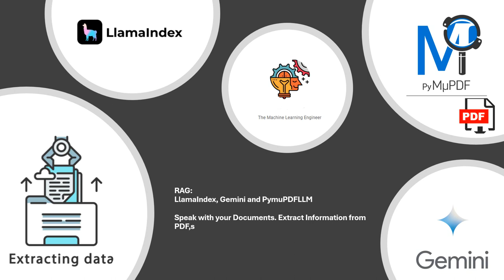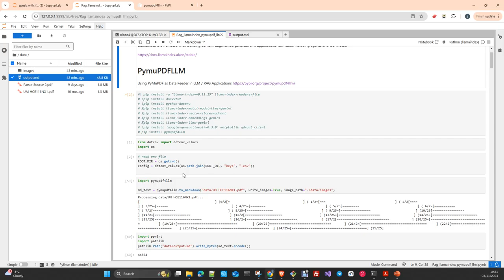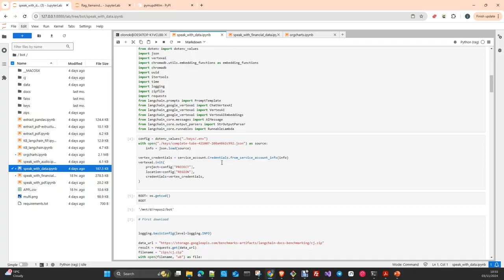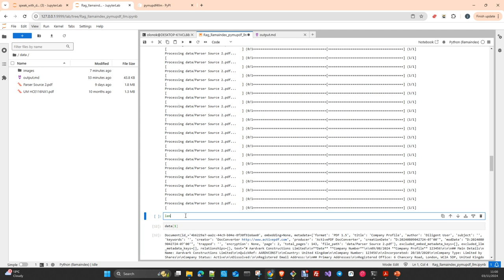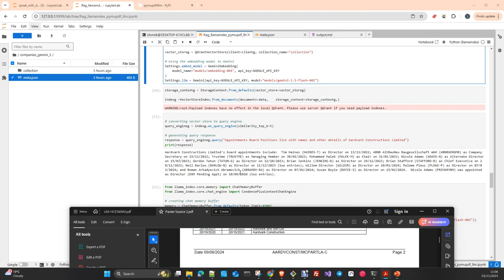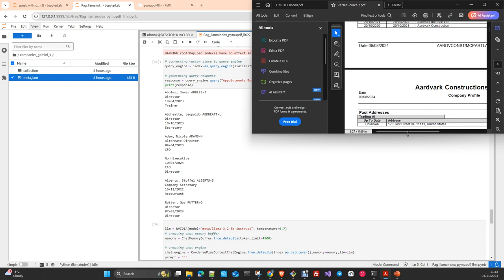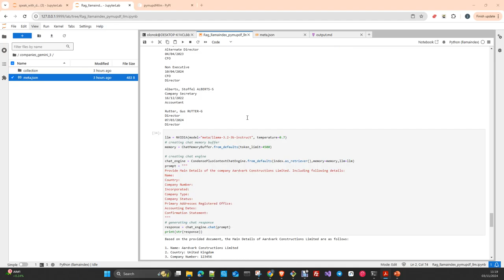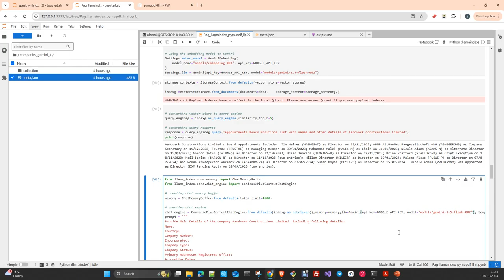RAG: Hablar con tus PDFs: LLamaIndex , Gemini vs Nvidia NIM Llama 3.2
En este vídeo te voy a mostrar como Extraer información de un PDF usando Llamaindex y los modelos de Gemini o los De Nvidia NIM para embeddings y LLama 3.2 3B como llm